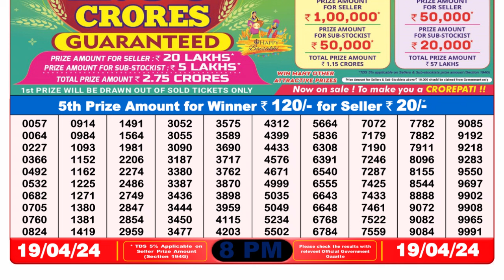Dear Lottery Sambad 8pm today 19.04.24 Nagaland State Lottery Result